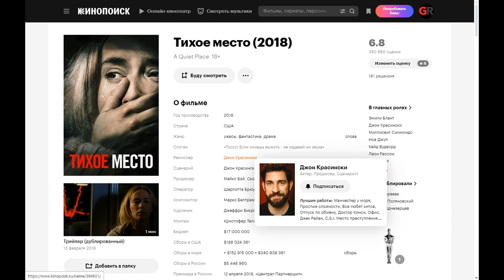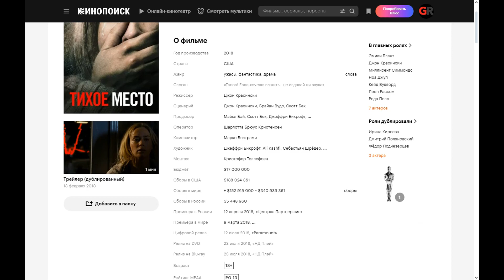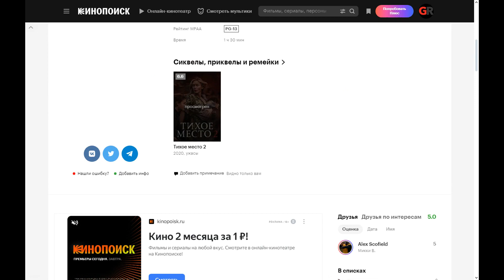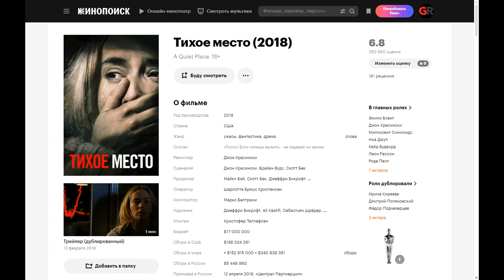A Quiet Place (2018) ➤ Review (GR)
In a world that has been invaded by terrible monsters that react to any sound, a family with two children lives on a remote farm. The family has learned a whole range of special gestures that help them communicate without making a single sound. In addition, each of the family members must move very quietly so that the monsters do not hear them. However, a house where children live cannot be the quietest place on earth.

PSB Bank - 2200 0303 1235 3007